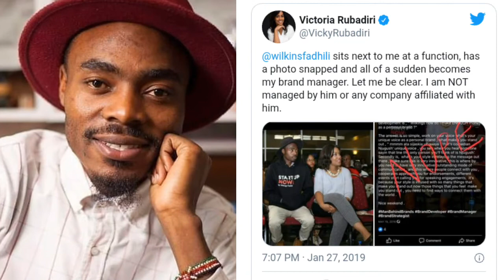TRIO MIO CONNED OVER 100K SHILLINGS BY HIS MANAGER WILKINS FADHILI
Trio Mio's mum took to Instagram to distance herself and her son from Trio Mio's former manager Wilkins Fadhili a well-know con artist for coning them over 100k shillings.